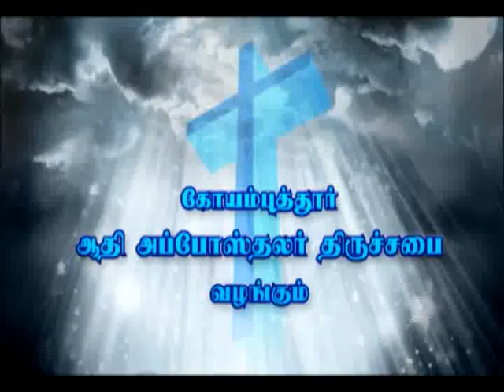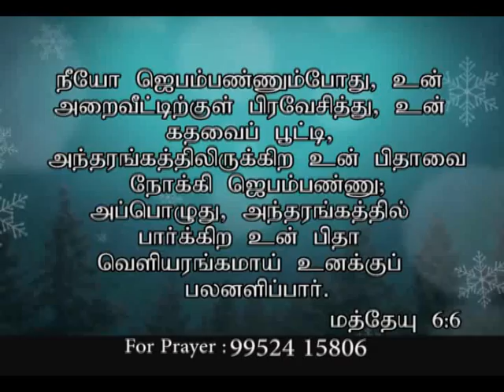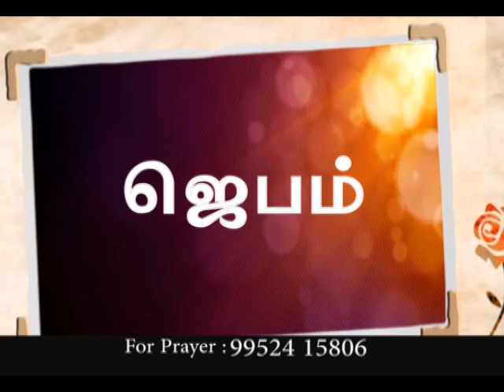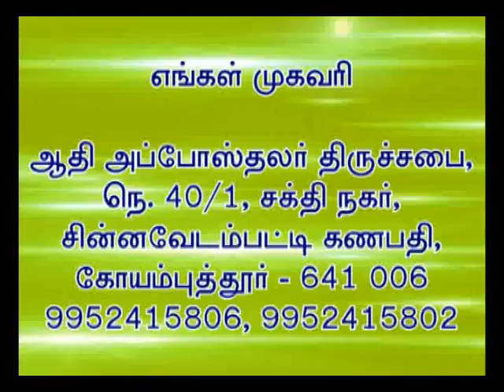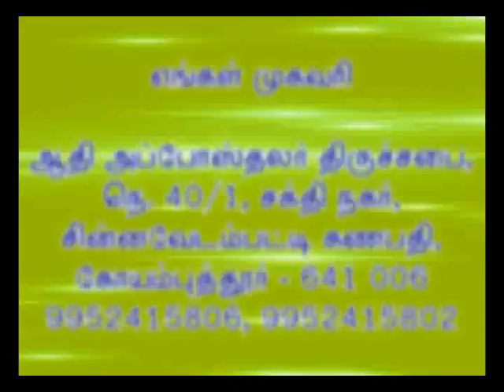CK Medias : Ps.T. Rajan 28.12.17